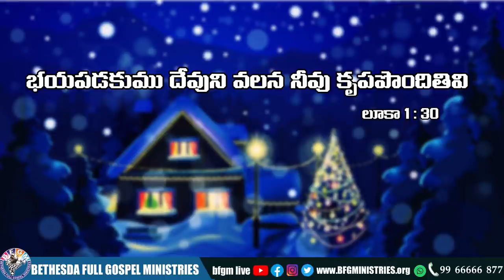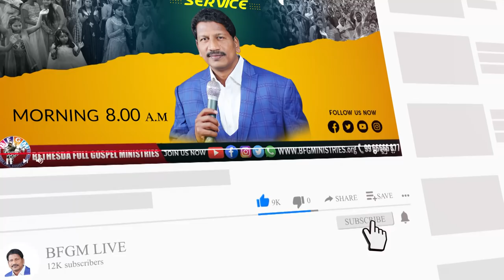Today's promise 19.12.2021 | BFGM LIVE